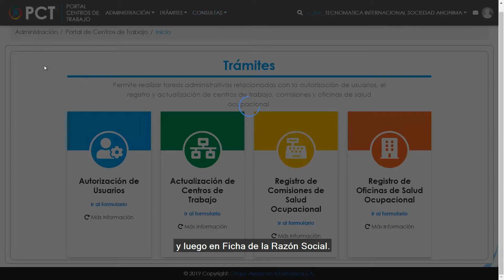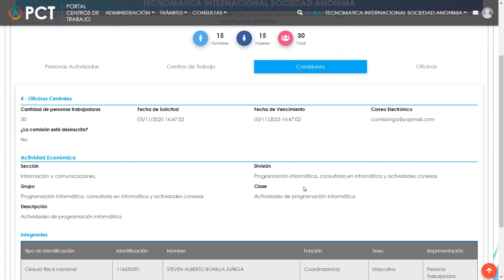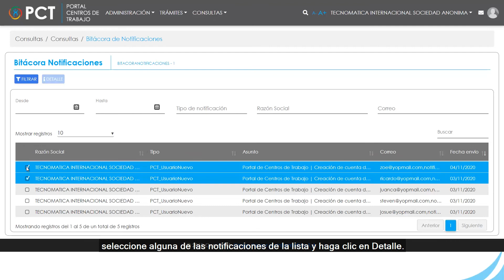Módulos de Consulta - Portal Centros de Trabajo